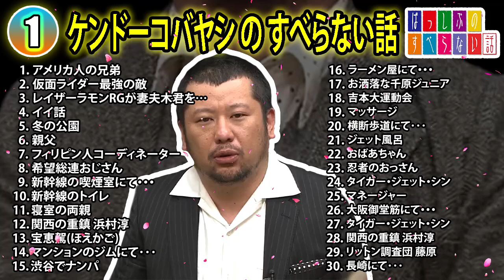【#1】ケンドーコバヤシの すべらない話【睡眠用・作業用・ドライブ・高音質BGM聞き流し】（概要欄タイムスタンプ有り）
すべらない話 松本人志の
すべらない話 千原ジュニアの
すべらない話 宮川大輔の
すべらない話 河本準一の
すべらない話 兵動大樹の
すべらない話 ケンドーコバヤシの
すべらない話 小籔千豊の
すべらない話 ほっしゃん。の
すべらない話 木村祐一の
すべらない話 川島明の
すべらない話 バカリズムの
すべらない話 塚地武雅の
すべらない話 春日俊彰の
すべらない話 田村 裕の
すべらない話 古舘伊知郎の
すべらない話 有田哲平の
すべらない話 後藤輝基の
すべらない話 勝俣州和の
すべらない話 渡部建の
すべらない話 村本大輔の
すべらない話 出川哲朗の
すべらない話 粗品の
すべらない話 矢作兼の
すべらない話 山崎弘也の
すべらない話 濱口 優の
すべらない話 陣内智則の
すべらない話 山内健司の
すべらない話 高橋茂雄の
すべらない話 関根勤の
すべらない話 吉田 敬の
すべらない話 若林正恭の
すべらない話 大悟の
すべらない話 カンニング竹山の
すべらない話 劇団ひとりの
すべらない話 後藤拓実の
すべらない話 稲田直樹の
すべらない話 黒田有の
すべらない話 綾部祐二の
すべらない話 水道橋博士の
すべらない話 小沢一敬の
すべらない話 宮迫博之の
すべらない話 設楽 統の
すべらない話 木下隆行の
すべらない話 秋山竜次の
すべらない話 塙宣之の
すべらない話 ビビる大木の
すべらない話 設楽統の
すべらない話 ガダルカナル・タカの
すべらない話 三遊亭円楽の
すべらない話 田中卓志の
すべらない話 小峠英二の
すべらない話 博多大吉の
すべらない話 中居正広の
すべらない話 綾小路きみまろの
すべらない話 濱家隆一の
すべらない話 小宮浩信の
すべらない話 佐田正樹の
すべらない話 黒田 有の
すべらない話 徳井義実の
すべらない話 トシの
すべらない話 ハチミツ二郎の
すべらない話 関暁夫の
すべらない話 西野亮廣の
すべらない話 有野晋哉の
すべらない話 大竹一樹の
すべらない話 加藤 歩の
すべらない話 若月 徹の
すべらない話 濱口優の
すべらない話 伊集院 光の
すべらない話 ゴリの
すべらない話 田中直樹の
すべらない話 アキの
すべらない話 近藤春菜の
すべらない話 中田敦彦の
すべらない話 有吉弘行の
すべらない話 益子卓郎の
すべらない話 原西孝幸の
すべらない話 大溝清人の
すべらない話 いとうあさこの
すべらない話 海原はるかの
すべらない話 ねづっちの
すべらない話 金田哲の
すべらない話 大村朋宏の
すべらない話 コラアゲンはいごうまんの
すべらない話 真栄田賢の
すべらない話 西尾季の
すべらない話 渡辺直美の
すべらない話 北見寛明の
すべらない話 猫ひろしの
すべらない話 キンタロー。の
すべらない話 アントニーの
すべらない話 井上裕介の
すべらない話 ヒロミの
すべらない話 博多華丸の
すべらない話 板東英二の
すべらない話 井戸田潤の
すべらない話 星田英利の
すべらない話 カズレーザーの
すべらない話 亜生の
すべらない話 好井まさおの
すべらない話 宮根誠司の
すべらない話 せいやの
すべらない話 チャンス大城の
すべらない話 ノブの
すべらない話 水田信二の
すべらない話 大東翔生の
すべらない話 かごしま太郎の
すべらない話 平野ノラの
すべらない話 神田松之丞の
すべらない話 小林メロディの
すべらない話 岩橋良昌の
すべらない話 GACKTの
すべらない話 三谷幸喜の
すべらない話 渡辺隆の
すべらない話 田村亮の
すべらない話 澤部佑の
すべらない話 チャド・マレーンの
すべらない話 吉田敬の
すべらない話 東野幸治の
すべらない話 関根 勤の
すべらない話 小杉竜一の
すべらない話 藤井 隆の
すべらない話 青木さやかの
すべらない話 おにぎりの
すべらない話 世界のナベアツの
すべらない話 品川祐の
すべらない話 月亭八光の
すべらない話 木村卓寛の
すべらない話 塙 宣之の
すべらない話 松村邦洋の
すべらない話 なるみの
すべらない話 前田政二の
すべらない話 中山功太の
すべらない話 三又又三の
すべらない話 あべこうじの
すべらない話 橋本直の
すべらない話 佐藤哲夫の
すべらない話 椿鬼奴の
すべらない話 桂雀々の
すべらない話 コカドケンタロウの
すべらない話 川原豪介の
すべらない話 市川原豪介の
すべらない話 東貴博の
すべらない話 恵俊彰の
すべらない話 後藤淳平の
すべらない話 地武雅の
すべらない話 日村勇紀の
すべらない話 多田健二の
すべらない話 浜谷健司の
すべらない話 中川パラダイスの
すべらない話 西澤裕介の
すべらない話 千原浩史の
すべらない話 ファーストサマーウイカの
すべらない話 中岡創一の
すべらない話 飯尾和樹の
すべらない話 R-指定の
すべらない話 清塚信也
すべらない話 森田哲矢の
すべらない話 野村尚平の
すべらない話 空道太郎の
すべらない話 bgm
すべらない話 2023
すべらない話 おっさん
すべらない話 兵動
すべらない話 松本人志
すべらない話 ダウンタウン
すべらない話 浜田雅功
すべらない話 癒し
すべらない話 洋楽プレイリスト 朝
すべらない話 作業用
すべらない話 作業用bgm
すべらない話 勉強
すべらない話 千原ジュニア
すべらない話 ケンドーコバヤシ
すべらない話 お笑い
すべらない話 ベッキー
すべらない話 ひろゆき
すべらない話 和牛
すべらない話 漫才
すべらない話 コント
すべらない話 傑作漫才
すべらない話 エンタの神様
すべらない話 タカトシ
すべらない話 タカ
すべらない話 トシ
すべらない話 睡眠
すべらない話 熟睡
すべらない話 睡眠用
すべらない話 睡眠用bgm
すべらない話 ドライブ
すべらない話 勉強用bgm
すべらない話 ポモドーロタイマー
すべらない話 芸人
すべらない話 m1
すべらない話 健康
すべらない話 糖尿病
すべらない話 健康 糖尿病
【作業用・睡眠用・聞き流し】すべらない話2023 年最佳..松本人志人気芸人フリートーク面白い話 まとめ 【新た】広告なし
お笑いラジオ すべらない話 ダウンタウン 作業用 BGM#作業用#睡眠用
【すべらない話】2023 NEW
すべらない話 ダウンタウン お笑いラジオ 作業用 BGM#作業用#睡眠用